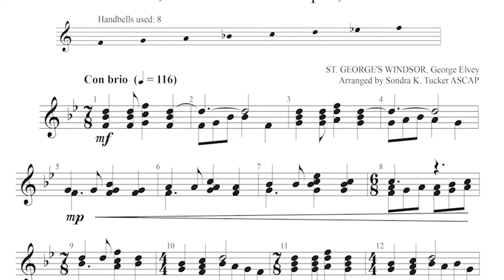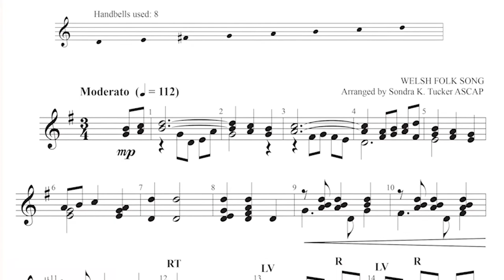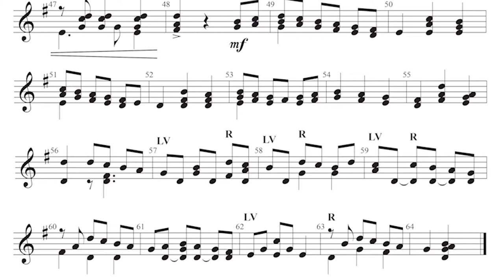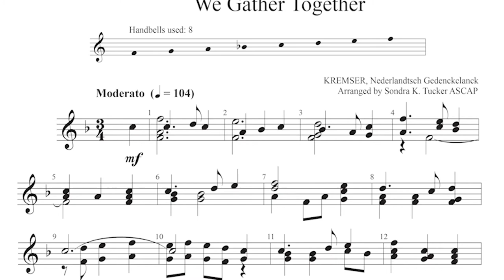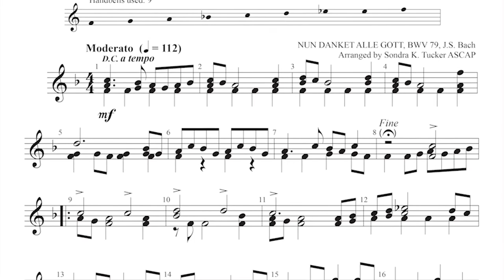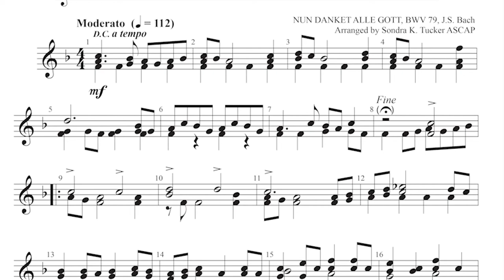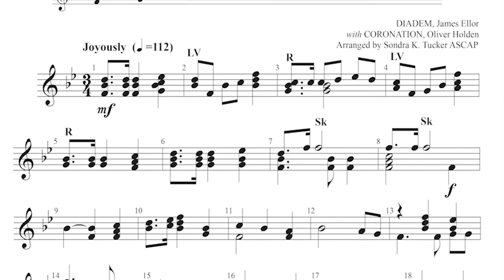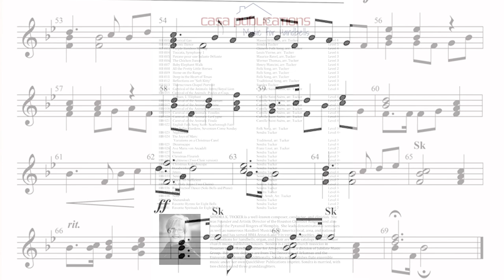FAVORITE AUTUMN HYMNS FOR EIGHT BELLS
Contains hymns for Thanksgiving, All Saints', and Christ the King.  Titles include: We Gather Together, Now Thank We All Our God, Come Ye Thankful People Come, For All the Saints, For the Beauty of the Earth, and Crown Him with Many Crowns. Available from your favorite sheet music supplier.